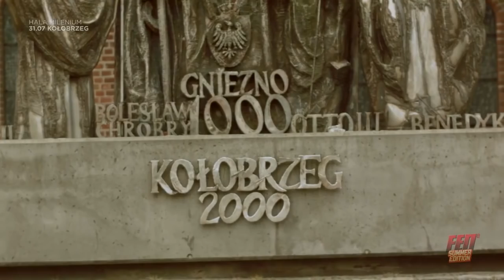FEN8 Summer Edition w Kołobrzegu - official trailer!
Zobacz zapowiedź największego wydarzenia w sportach walki w Polsce tego lata! Gala FEN8 Summer Edition w kołobrzeskiej Hali Milenium już w piątek, 31 lipca, o godz. 18.30. To trzeba zobaczyć na żywo!

Bilety: Eventim oraz Ticketpro (bilety normalne), tel. 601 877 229 lub 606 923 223 (bilety VIP), punkt sprzedaży przy Latarni Morskiej w Kołobrzegu (bilety normalne i VIP), kasa Hali Milenium (od środy)